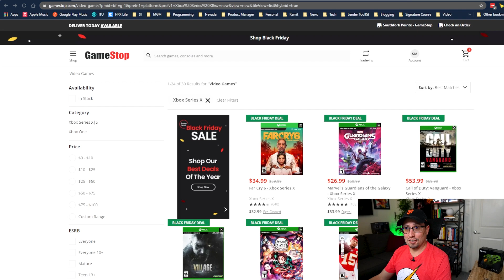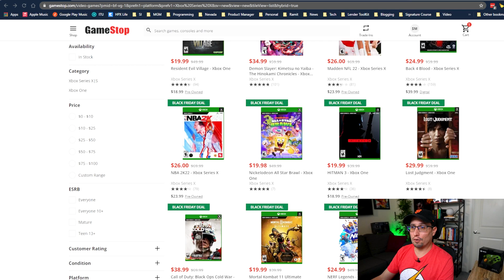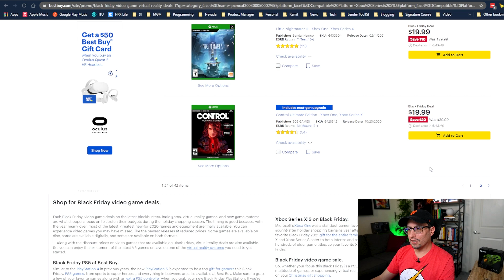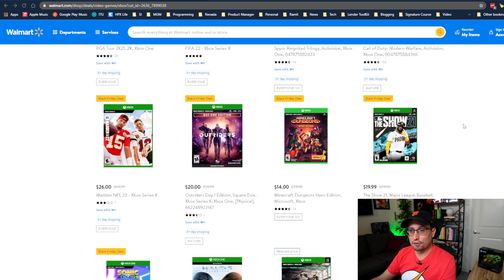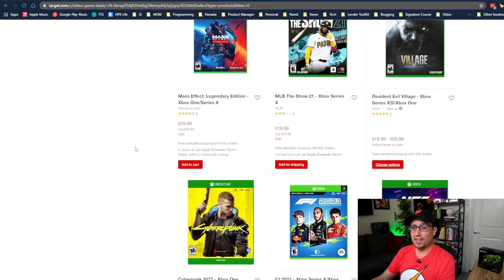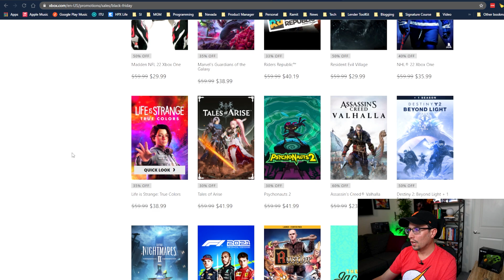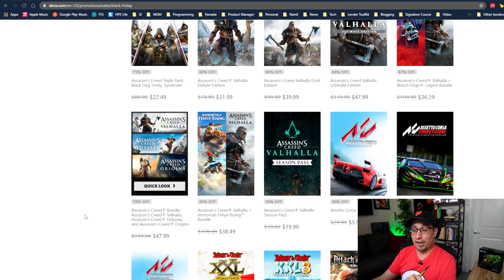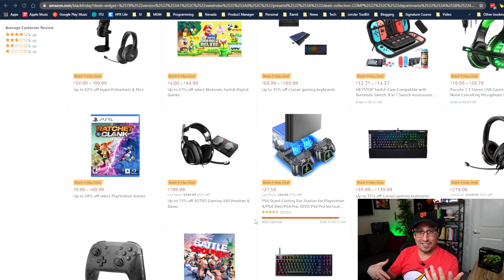Xbox Black Friday 2021 | What Black Friday Games Are You Getting?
Not sure what to buy for Black Friday this year on Xbox, let's take a look at a few deals and see if any of them are something you've had on your wishlist

A Few Games Mentioned:
Far Cry 6
Guardians of the Galaxy
FIFA 21
Madden 22
RE Village
Hitman 3
MK 11 Ultimate
Jedi Fallen Order
COD Vanguard
Tales of Arise
Elder Scrolls Online: Blackwood

MORE TOP VIDEOS:

"Should I Get Series S If I already own a One X? | Xbox One X vs Xbox Series S"

Pick up a New Console:

Xbox Series S
Xbox Series X
Seagate Storage Expansion
Microsoft Wired Headset
Xbox Shock Blue Controller
USB 4TB HDD
USB 1TB SSD
$50 Microsoft Gift Card